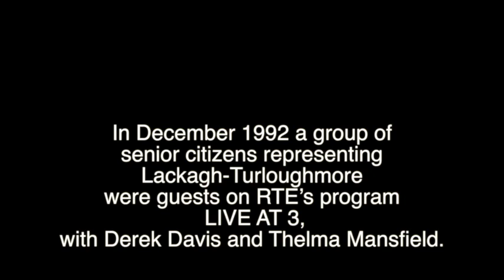LIVE AT 3 TRAILER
In December 1992 a group of senior citizens representing  Lackagh-Turloughmore were guests on RTE’s program LIVE AT 3, with Derek Davis and Thelma Mansfield.